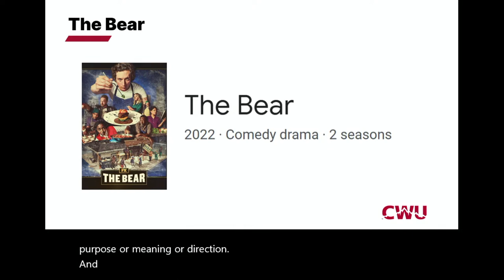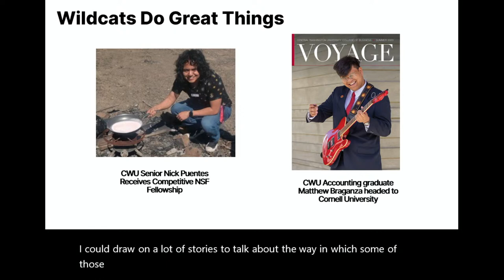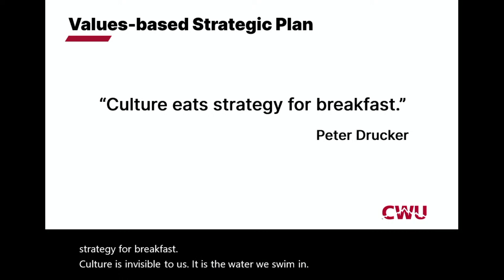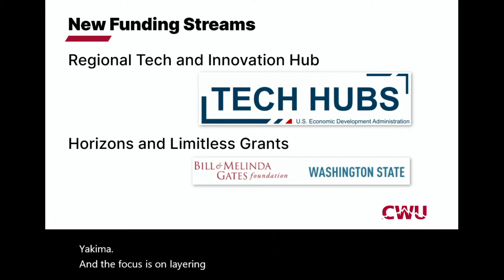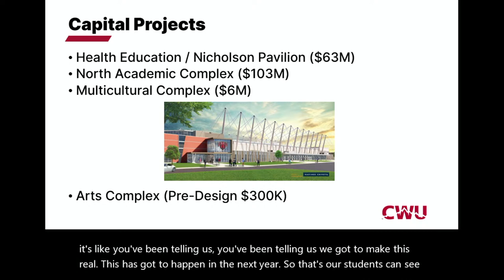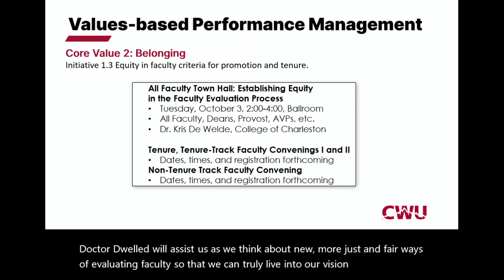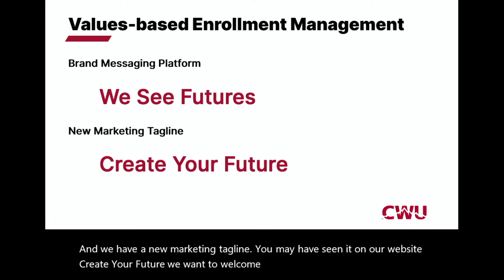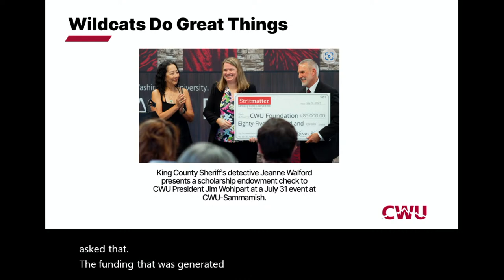2023 CWU State of the University Address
State of the University on Friday, 9/29, 10:00am, SURC Ballroom